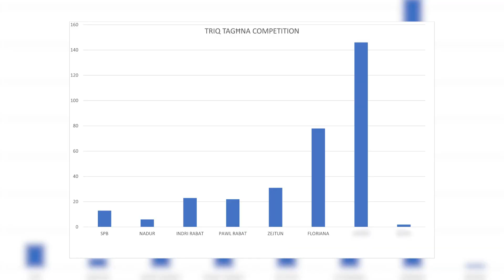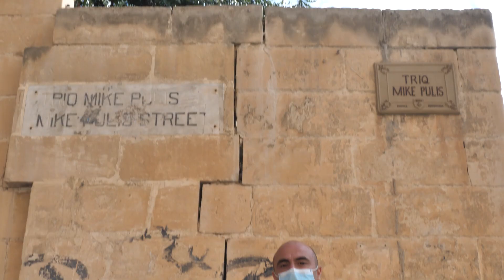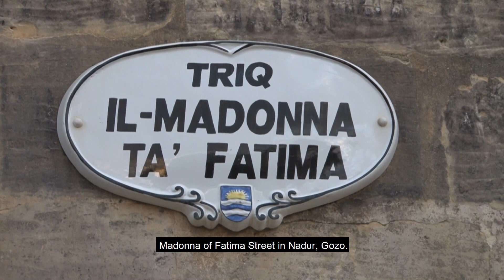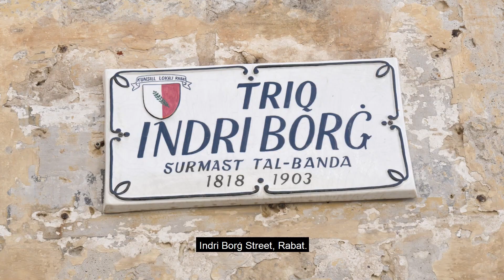Second elimination of the Most beautiful Street in Malta 2020 Competition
🗳️ 📹 IVVOTA ISSA – IT-TIELET ĠIMGĦA TAL-KOMPETIZZJONI IT-TRIQTAGĦNA. Liema triq ġiet eliminata fit-tieni ġimgħa? 📹 Segwi l-filmat biex tara t-tieni eliminazzjoni tal-kompetizzjoni L-Isbaħ Triq f’Malta 2020. 🗳️ U mbagħad ivvota għal waħda mis-7 finalisti li baqa’. Biex tivvota, ikteb l-isem tat-triq li tixtieq li tirbaħ f'kumment hawn isfel 👇 jew agħfas din il Il-votazzjoni tieqaf nhar it-Tlieta filgħaxija (27 t'Ottubru) u t-triq bl-inqas voti tkun eliminata mir-rawnd li jmiss.

👉 Triq Anġlu Gatt, iż-Żejtun
👉 Triq Indri Borg, ir-Rabat
👉 Triq il-Madonna ta’ Fatima, in-Nadur
👉 Triq San Franġisk, SanPawlilBaħar /
👉 Triq San Pawl, ir-Rabat
👉 Triq Sant’ Anna, il-Furjana /
👉 Triq is-Santwarju,

🇬🇧 TIMEtoVOTE – THIRD WEEK OF OURSTREET COMPETITION 🏆 FINALS. Which street was eliminated this week? Watch this video to find out the second elimination of the Most Beautiful Street in Malta #2020 Competition. 🗳️ Then vote for one of the 7 remaining finalists. Comment below 👇 with the name of the street you wish to win, or click this link to vote Voting ends Tuesday night (27th October) and the street with the lowest number of votes will be eliminated from the next round.